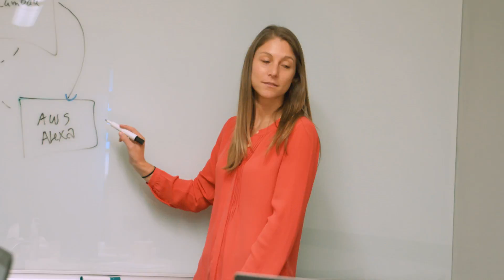Amazon Student Programs: Product Management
Learn more about Sr. Product Manager and Sr. Product Manager - Technical Product roles, opportunities for MBA students